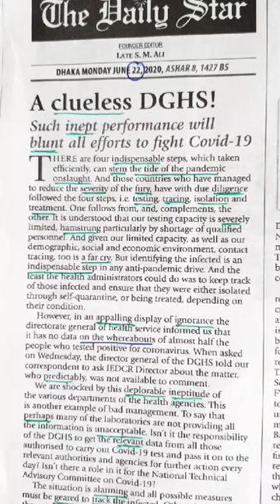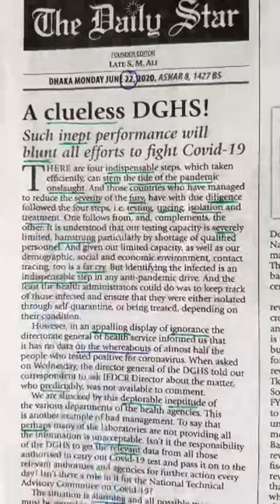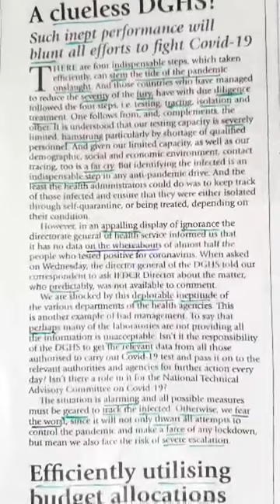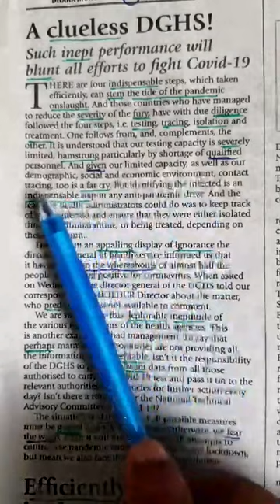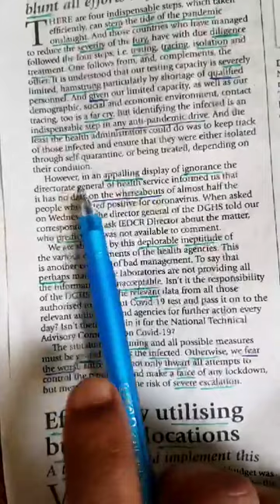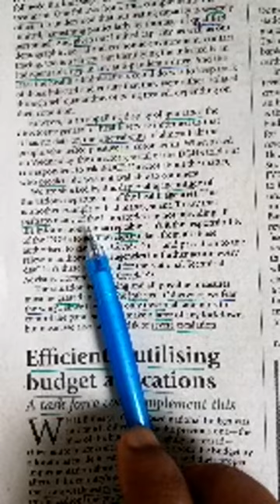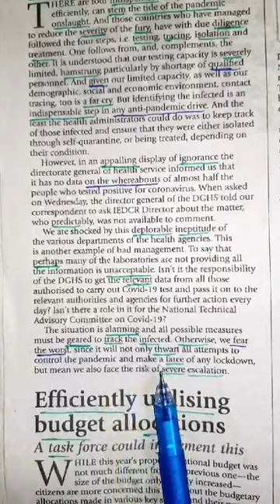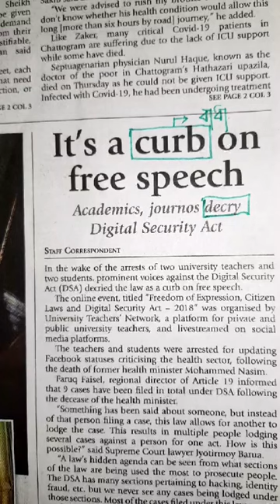Daily Star Editorial (22-06-2020)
Daily Star Translation By Shakil sir
BCS Confidence
BCS Written